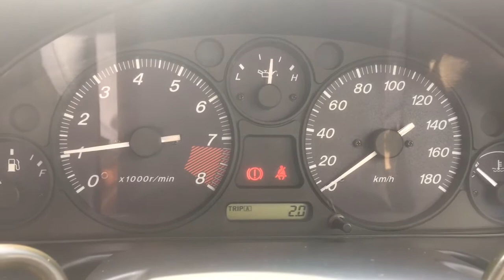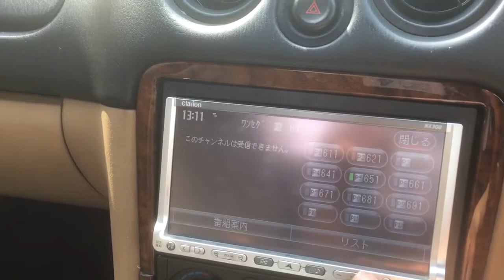ロードスター